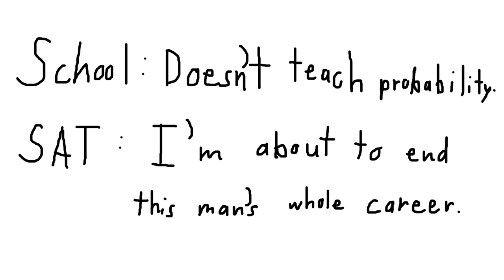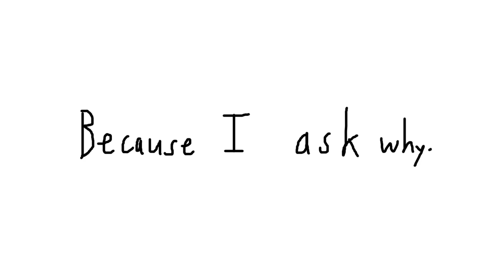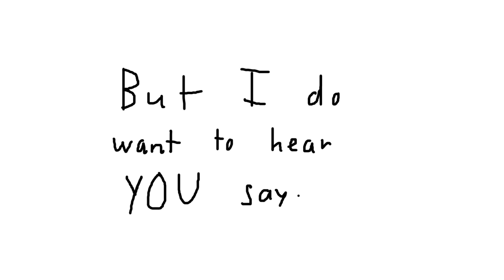The SAT Math Question That Got Me Into College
Today I discuss an SAT Math question, as well as how it got me into college (at least, partially).